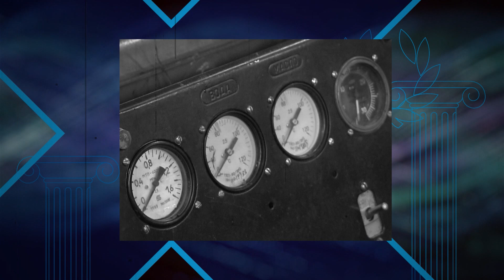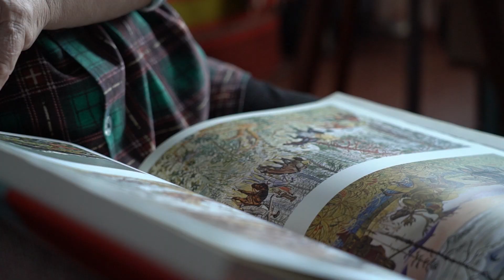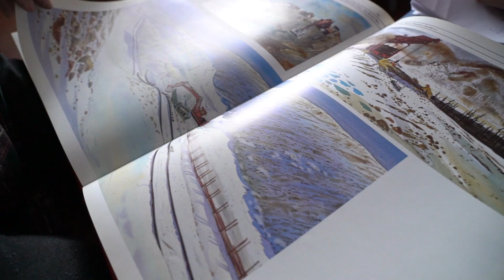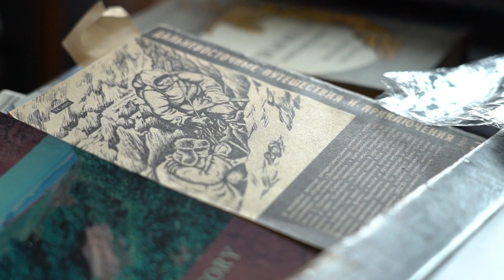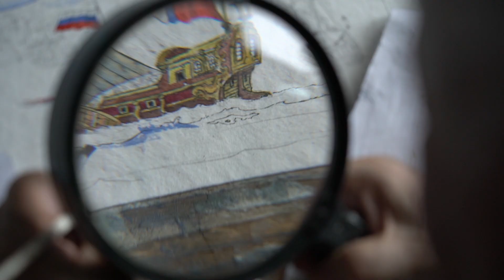Геннадий Павлишин. Как живёт самый титулованный дальневосточный художник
Геннадий Павлишин — один из самых титулованных дальневосточных художников. Его рисунки максимально точны и полны деталей. Он первый в России получил японскую художественную премию. На его полках много европейских наград. Его признавали мозаистом № 1 в мире и называли новым Леонардо Да Винчи.
Его рисунки — в самых популярных дальневосточных книжках: в «Амурских сказках» Дмитрия Нагишкина, в «Золотой ригме» Всеволода Сысоева. О том, как Геннадию Павлишину удалось стать большим художником, о десятилетнем путешествии по БАМу в одиночестве и о том, как живёт художник сейчас — в программе «Хабаровск культурный». В материале возможно упоминание платформ корпорации Meta (запрещена на территории Российской Федерации)